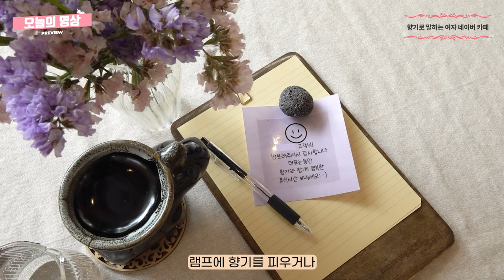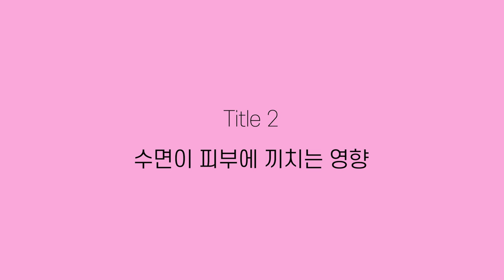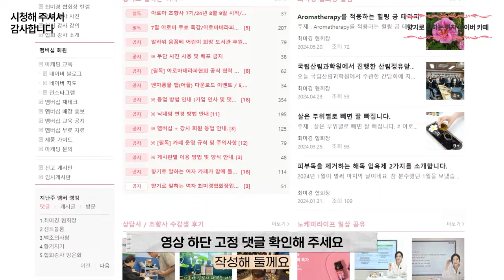시중에 파는 아로마테라피 오일이 숙면에 효과 없는 이유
35년 경력의 피부 미용 전문가 최미경 교수님의

00:00 오늘의 영상
00:53 숙면을 위한 천연 오일 디퓨저 만들기
02:12 수면이 피부에 끼치는 영향
03:40 수면에 가장 효과적인 오일 블렌딩
02:48 숙면 오일 사용 시 주의사항
05:16 시청해 주셔서 감사합니다